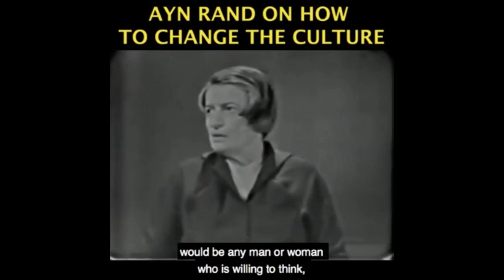All Faith and Religion Must Be Rejected Because of This...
This video was created by Christian Jackson.  Taken from  Yaron Interviewed by Guy Denton: Objectivism, Anarchy and the Threat of Authoritarianism.  Recorded October 11, 2020